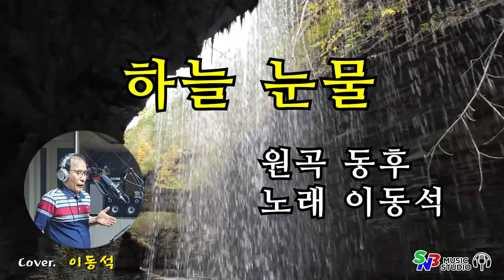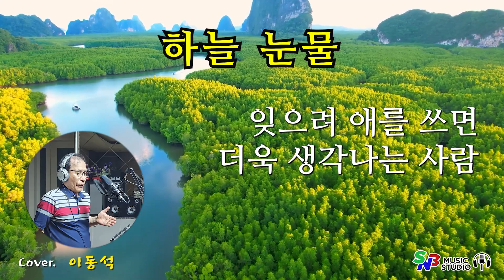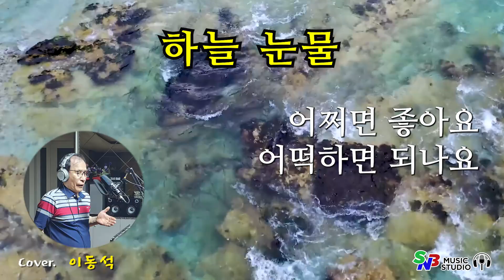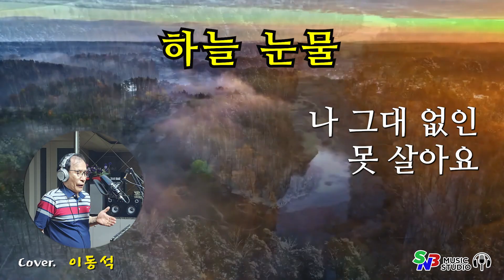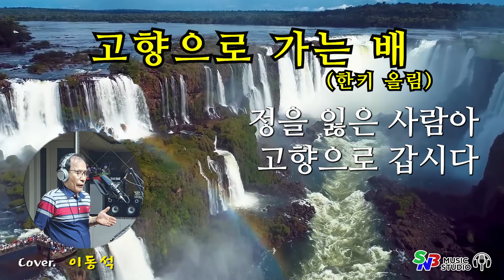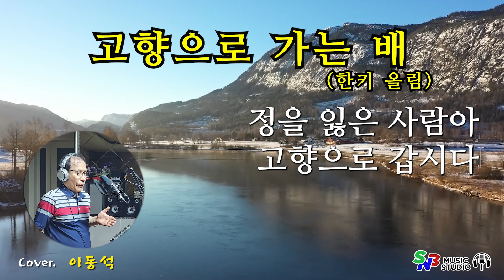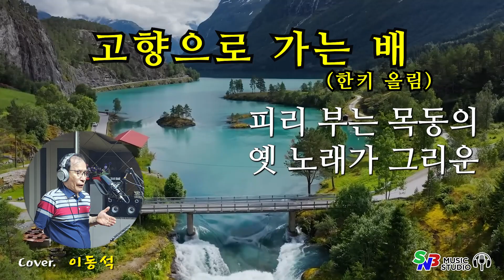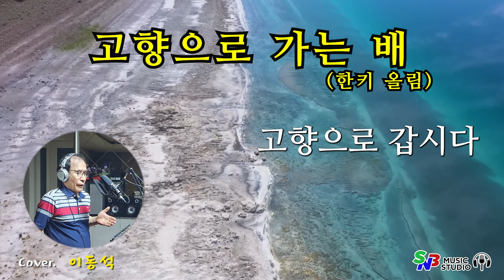가수 이동석 - 하늘 눈물/고향으로 가는 배 (원곡 동후/나훈아) SNB TV